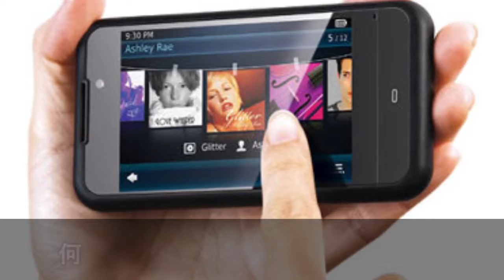内装屋のフィリピン人「カントクサンちょっと・・オオオ！」俺のスマホ画面にくぎ付けになり→その結果ｗｗ【日本大好き外国人】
衝撃！トイレ掃除のブラシでコップ洗いだけじゃなかった！中国人の民度に呆然！

【海外の反応】寝れるの？！「平昌五輪の宿舎」施設の設備にびっくり仰天！「これはちょっとひどい」

【海外の反応】平野歩夢に称賛！平昌五輪前哨戦を観た外国人もその滑りに仰天！Pyeongchang Olympic snowboarding（和ノ輝キ『ココロ』）

【海外の反応】外国人が共感の嵐!冬の朝の気持ちを代弁した日本の楽曲がキュートで世界のハートを鷲掴み!【すごい日本】